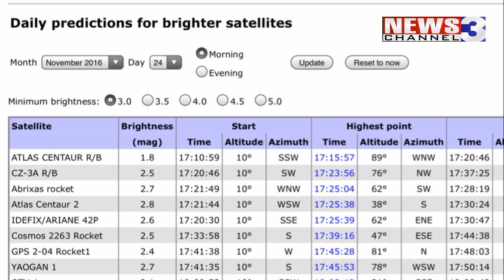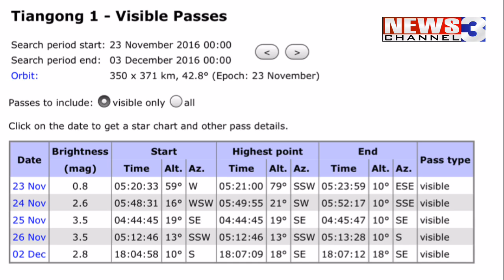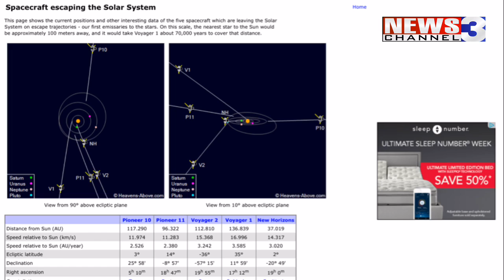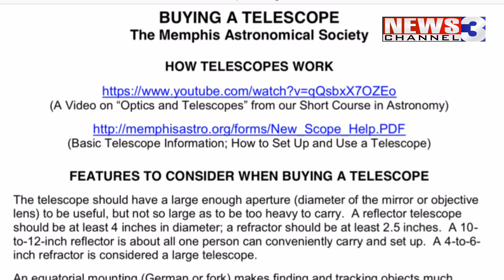WREG-TV SKYBLOG3: WED PM 11.23.16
Another soggy and cloudy evening for the Mid-South, so WREG Meteorologist & Weather Expert Austen Onek takes a look at future satellite flyovers and what is available for astronomy online tonight. Also: the Memphis Astronomical Society is holding their monthly meeting next week Friday with a special subject: how to select a telescope for gift-giving in the holidays.